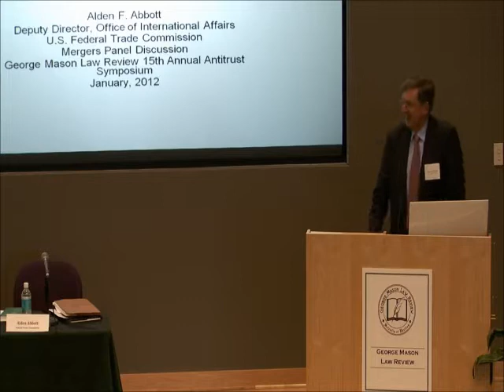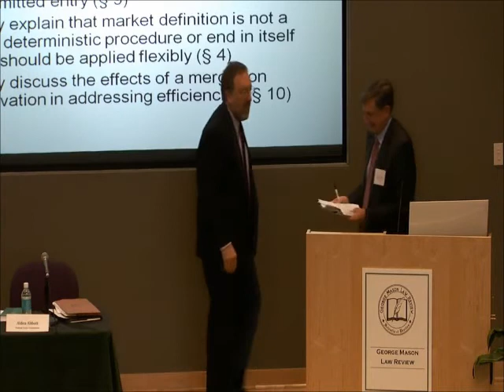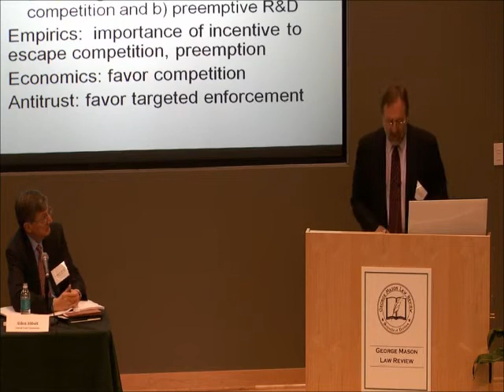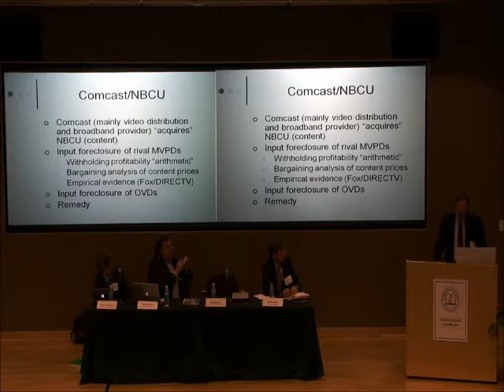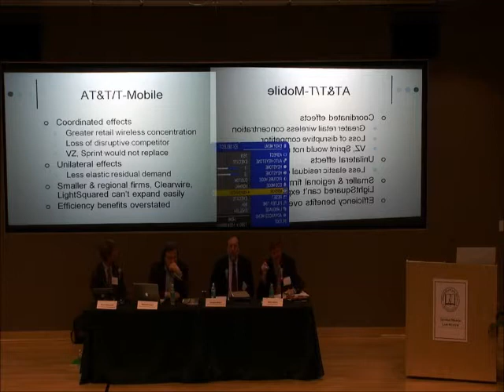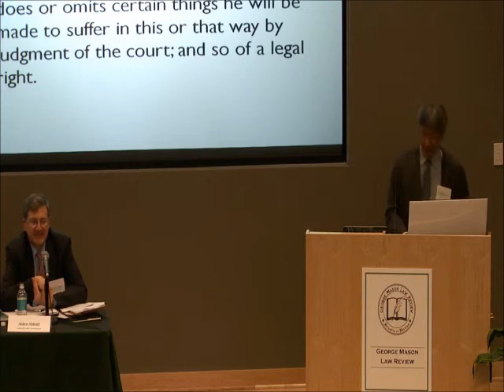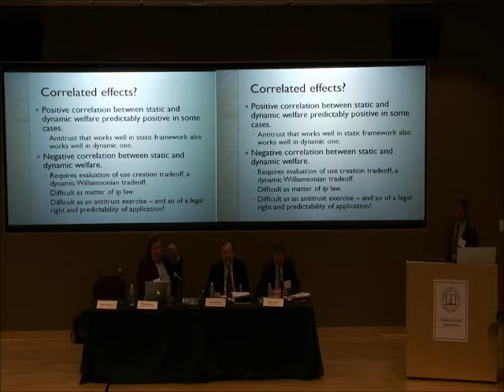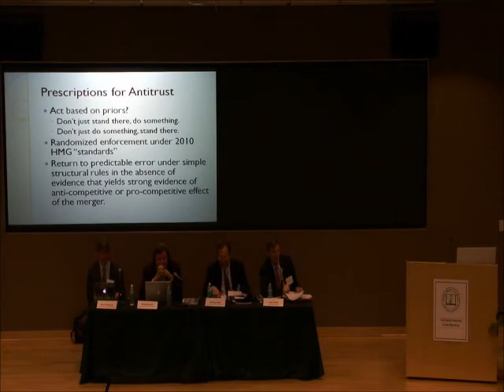Panel Three: Mergers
The third panel will focus more specifically on how the antitrust laws treat mergers in high-tech industries. Traditional merger analysis focuses on the degree to which a combination of producers is likely to lessen competition on price, output, and quality. Recent high-profile mergers in rapidly evolving industries have brought the potential conflicts between the goals of promoting short-run competition and innovation into relief. This program will examine topics such as: To what extent do agencies account for dynamic considerations in their merger analysis under Section 7 of the Clayton Act? Do the 2010 Merger Guidelines mark an improvement in incorporating dynamic considerations? What should the agencies count as efficiencies in their legal analysis?